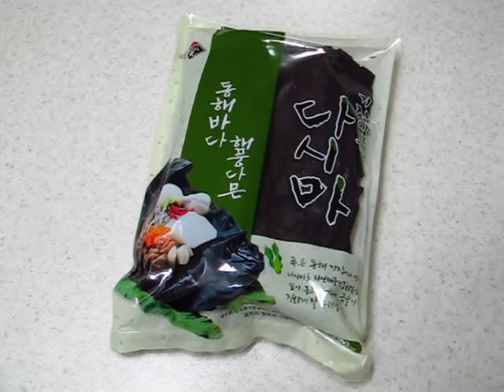2012/01/02 South Korea, seaweed radiation test 1 (part1/3)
2012 Jan 2nd, South Korea, Seaweed radioactivity test (part 1)

The seaweed is called "East coast" brand kelp and is still in the factory sealed packaging. So far it has given a top reading of about 0.76 uSv/hr.

An Inspector Alert pancake GM geiger counter has been used for the test.

In part 2 the seaweed will be tested without being inside the packaging.